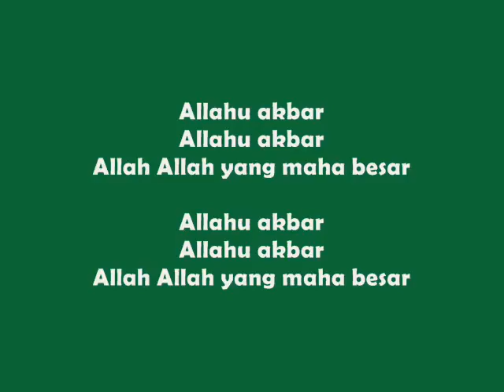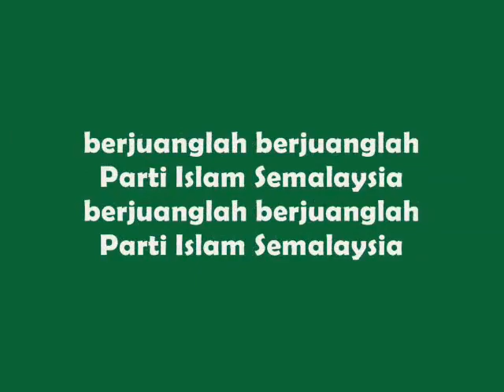Lagu Rasmi PAS